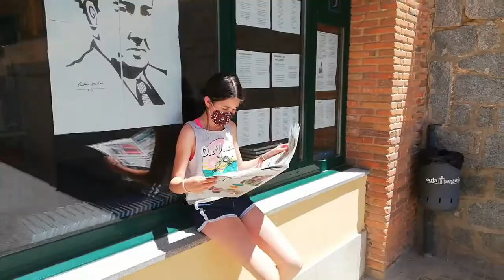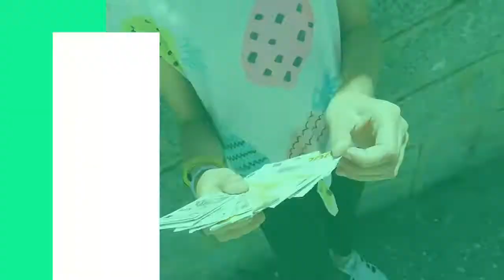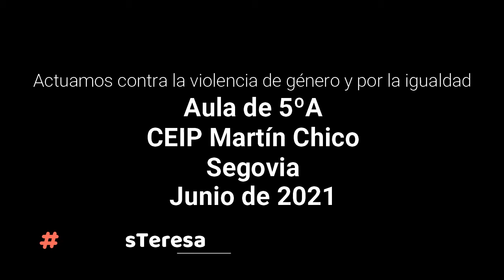SIMPLEMENTE DEPORTE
Las chicas y chicos de 5ºA del CEIP Martín Chico han hecho una encuesta en su cole preguntando por el nombre de 3 deportistas.

Y se dieron cuenta de que nadie nombraba mujeres... ¿por qué será si "deportista" es una palabra para ambos sexos? ¿Por qué la gente no conoce a LAS deportistas?

En el mundo deporte aún hay muchas cosas que cambiar.
Simplemente
Simplemente